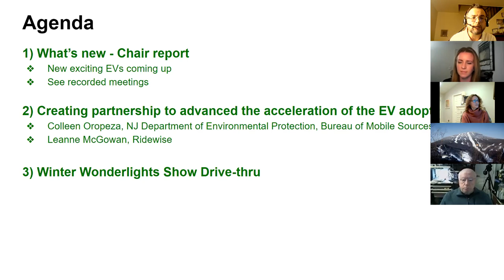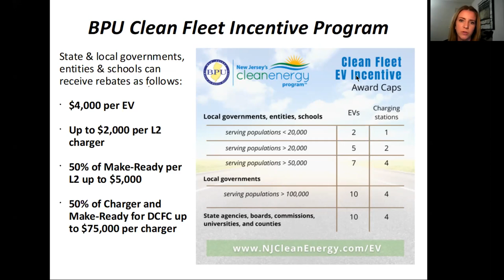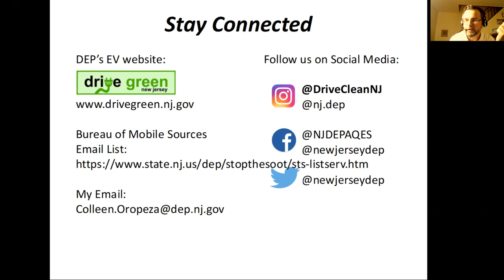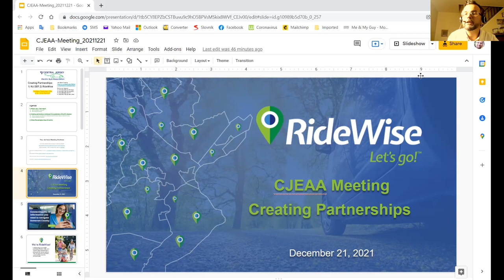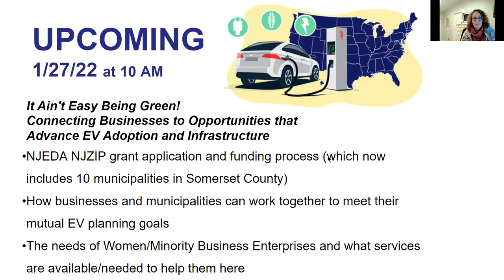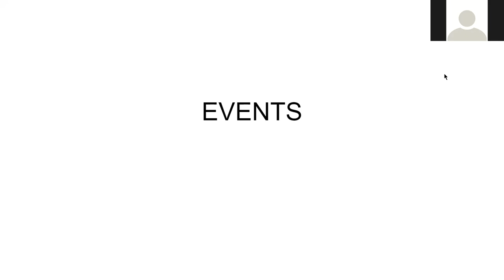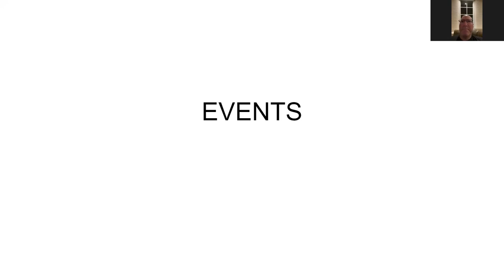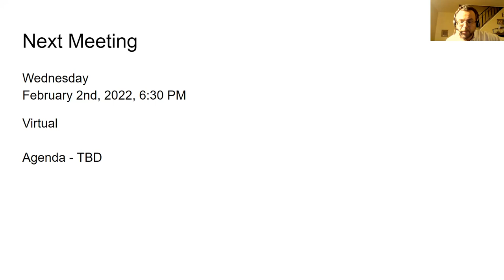Central Jersey EAA: Creating Partnerships - NJ Department of Environmental Protection & RideWise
The December 21st, 2021 meeting of Central Jersey Electric Auto Association.

0:00:00 Stan Jaracz, chair report
0:04:00 Colleen Oropeza, NJ Department of Environmental Protection, Bureau of Mobile Sources
0:33:03 Leanne McGowan, RideWise
0:50:17 Winter Wonderlights Drive-through
0:52:28 Tracey Woods, Conversation about public charging strategies, particularly at multi-unit dwellings, incentives